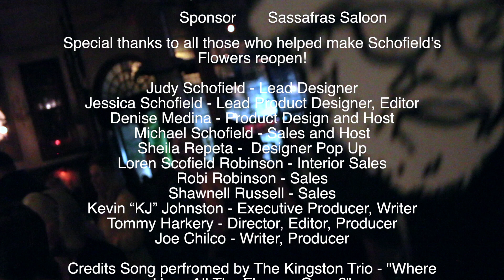Schofield's Flowers Presents: A Scof on Scof Short - Book Launch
Schofield's Flowers Presents: A Scof on Scof Short, featuring Steve "Scof" Schofield and Chris "Fratty" Fraterrigo. Enjoy our highlight video of Scof's Book Launch for his short stories book entitled "Scof on Scof: A Colorful Arrangement of True Crime" at Sassafras Saloon in Hollywood. Enjoy!

Credits song: "Where have all the flowers gone" performed by The Kingston Trio